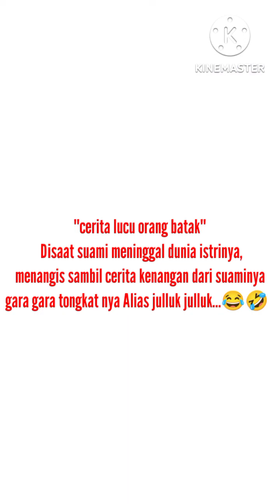Cerita Lucu bahasa Batak Alani julluk julluk ni amattai ma gabe diingot inattai mangandukhon 😂🤣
Alani julluk julluk ni amattai ma gabe diingot inattai mangandukhon...😂🤣🤣